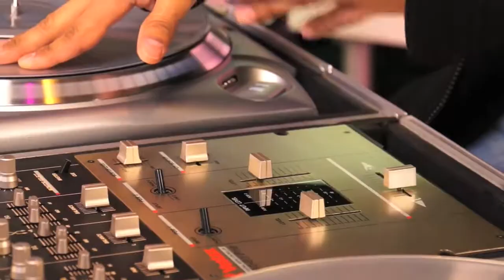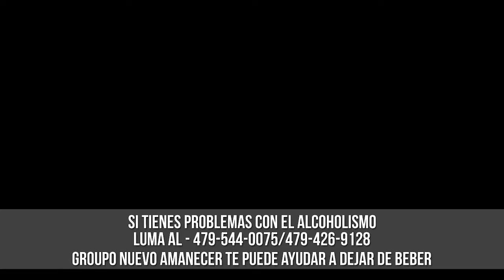Paso a Paso 14-15 EP13 | Alcoholics Anonymous | January 12, 2015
En este episodio de Paso a Paso, tuvimos a Miguel, un amigo de Alcohólicos Anónimos. El nos explico sobre el alcoholismo y como se puede conseguir ayuda atravesé de Alcohólicos Anónimos.

In this episode of Paso a Paso we had Miguel, a friend from Alcoholics Anonymous.  He talked about alcoholism and how people can get help through Alcoholics Anonymous.